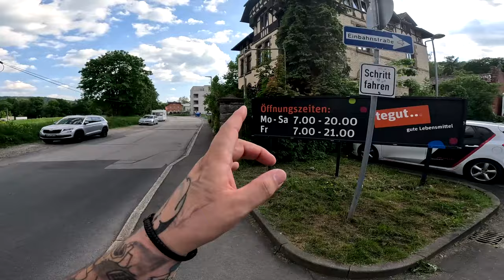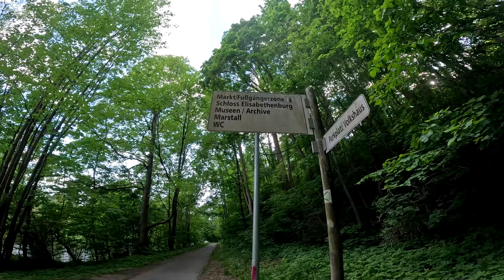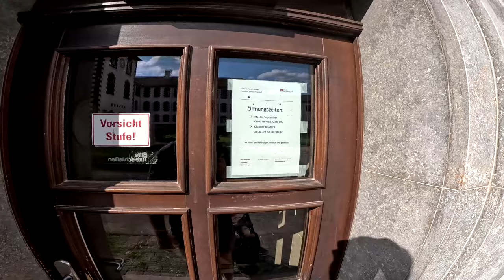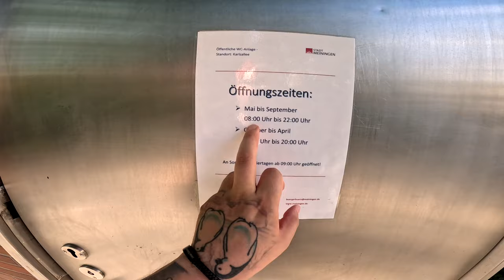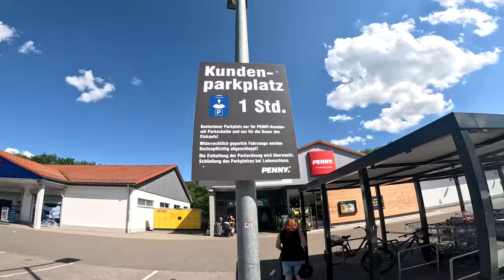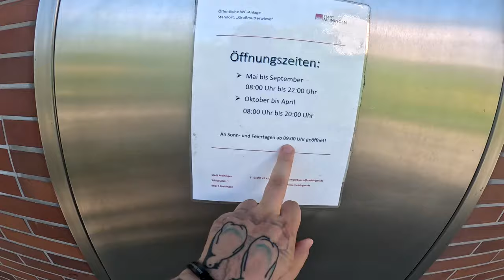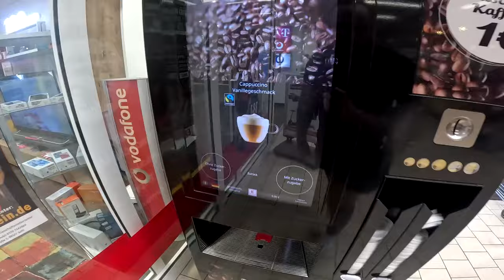AUF DER SUCHE NACH LOCATION !!! | RAMSES BDAY VLOG 2024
GUMMA !!!